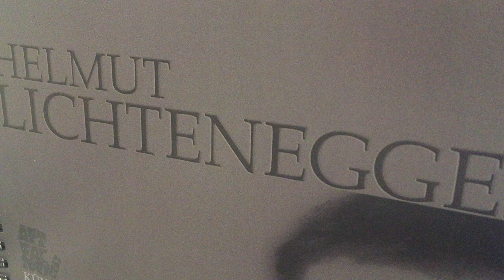Helmut Lichtenegger Ausstellung in der Artfactory-Graz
Phantastischer Realismus in einer Phantastischen Ausstellung in der Artfactory-Graz